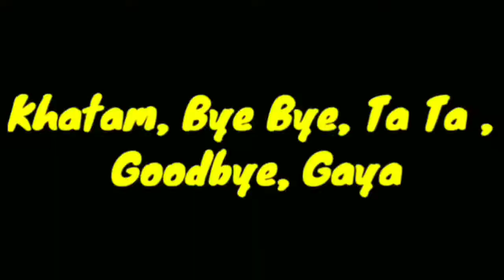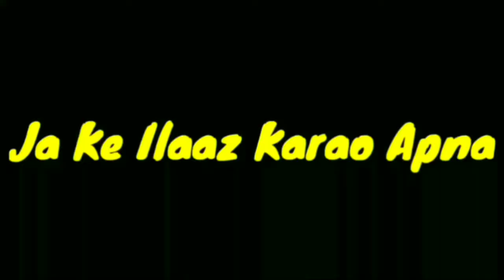Aj hassan or hadi ki flag lgany k tyari💚🇲🇷sufyan Ahmed vlog